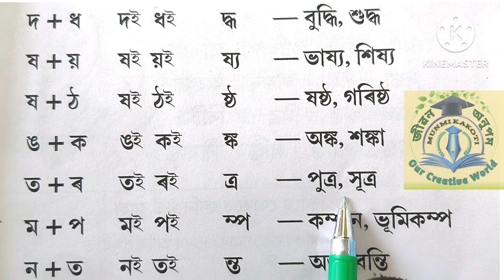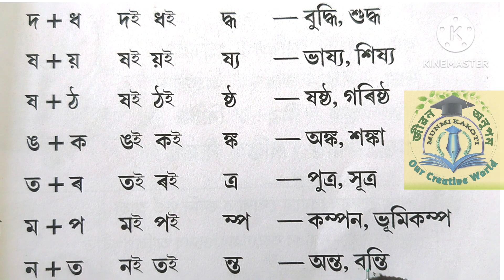Juktakkhor /Assamese Alphabets / Class II / Compound Letters /যুক্তাক্ষৰ / দ্বিতীয় শ্ৰেণী / অসমীয়া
TEXT BOOK, ASSAMESE LETTERS,
SCERT CLASS II যুক্তাক্ষৰ পঢ়োঁ আৰু শিকোঁ আহা।
Class 2 Assamese
Soro Sinha
Compound word in Assamese
Class 2 Ankuran
Munmi Kakoti education
Class II Ankuran
choro chinho